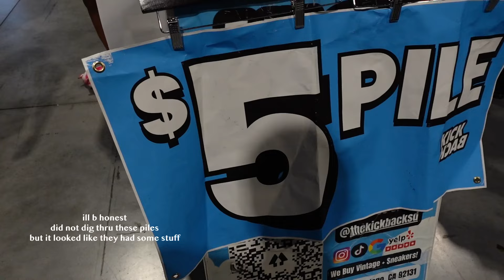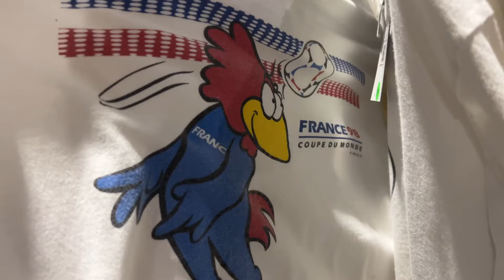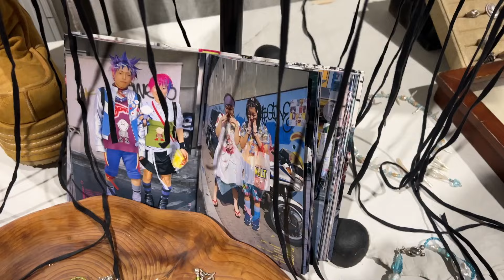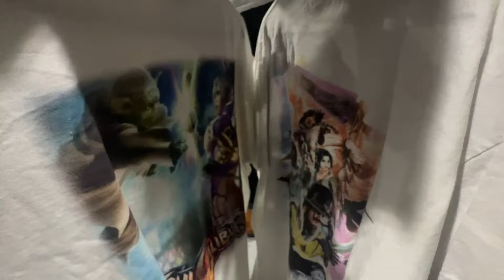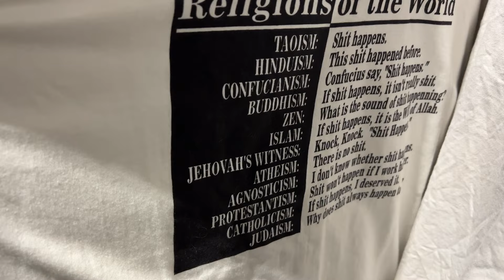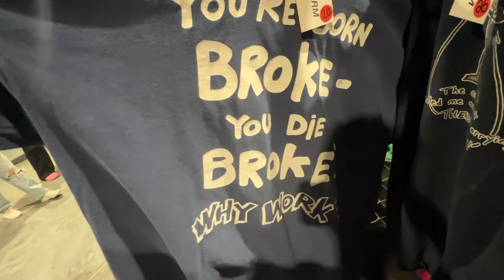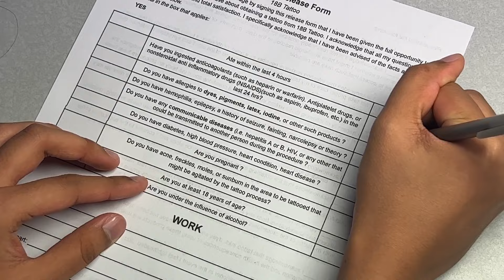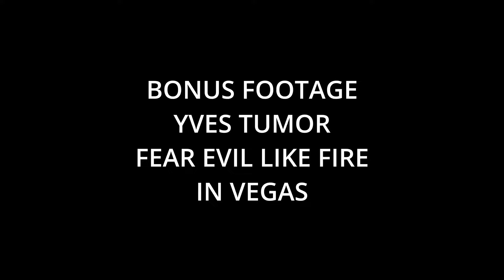THRIFTCON LAS VEGAS 2023 VLOG + yves tumor live at area 15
Hello. In this video, I take a trip out to Vegas (basically my second home) and check out this years Thriftcon. This was my first time ever going to Thriftcon and i gotta say I was def impressed. I was expecting just like regular thrift stuff but I didn't expect people to bring out this much heat and also I was in a mood to spend a decent amount of some shirts so it was perfect timing. Come along as I show all the things I saw. Also, later in the vid i shop at my fav clothing store in vegas bringitbacklv, my cousin gets a tattoo, and bonus footage of yves tumor live at area 15

timestamps
0:00 THRIFTCON
11:30 THRIFTCON PICKUPS
14:40 my cousin gets a tattoo
15:51 bringitbacklv shopping
18:15 Yves Tumor - Fear Evil Like Fire Live at AREA 15 in Vegas

song - make moves not excuses (Gud) - realyungphil